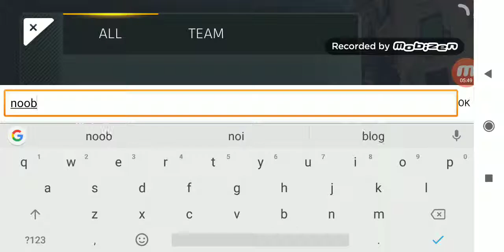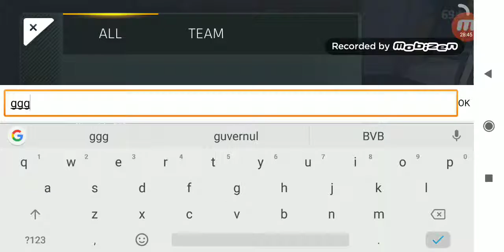Abqdeit nou pe critical OPS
Gedoia